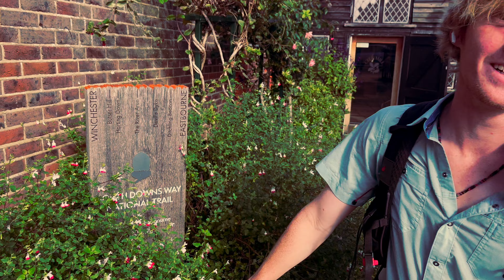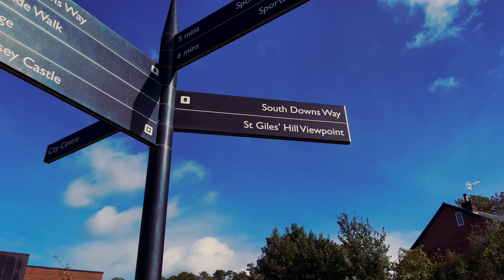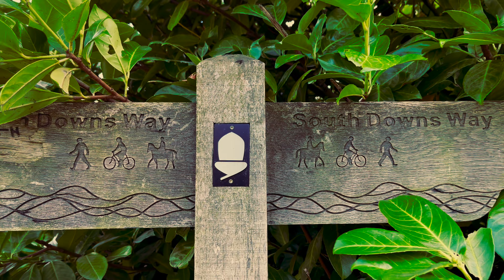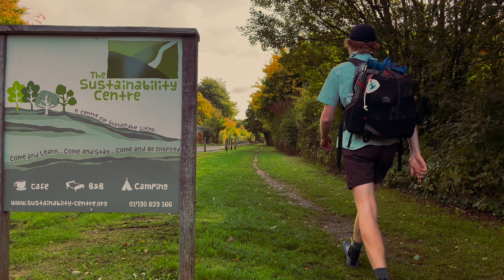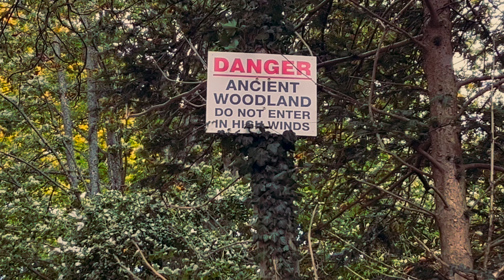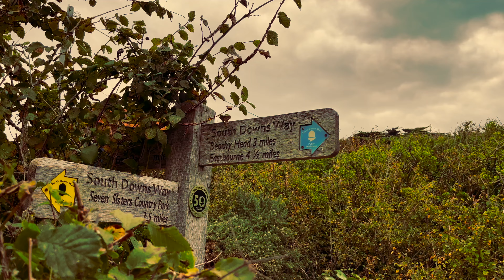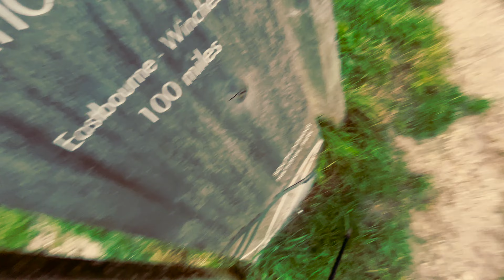4 Days Wild Camping and Solo Hiking 100 miles on the South Downs Way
With autumn hitting the south of England, I packed my bag and hit the South Downs Way, a 100-mile footpath on the south coast.

Sorry about the weird pink skin tone (promise I'm not that burned).